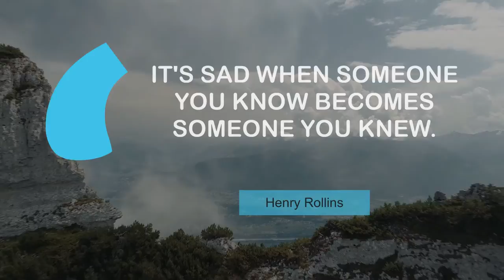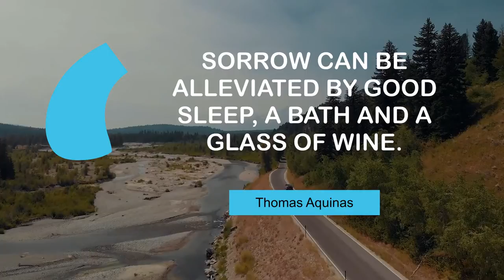What Famous People Say about Sympathy | @MyMotivationMantra | Your Motivation Dose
Thoughts of Superb People on Sympathy | Your Motivation Mantra

00:00 Grief changes shape, but it never ends. - Keanu Reeves
00:23 Grief is the price we pay for love. - Queen Elizabeth Ii
00:40 The heart forgets its sorrow and ache. - James Russell Lowell
00:56 Unable are the loved to die, for love is immortality. - Emily Dickinson
01:12 There is no pain so great as the memory of joy in present grief. - Aeschylus
01:28 It's sad when someone you know becomes someone you knew. - Henry Rollins
01:44 There is no greater sorrow than to recall happiness in times of misery. - Dante Alighieri
02:00 Flowers grow out of dark moments. - Corita Kent
02:16 Sorrow can be alleviated by good sleep, a bath and a glass of wine. - Thomas Aquinas

1 - Water flowing in the rocks in Tierra Del Fuego
2 - The lake on a sunny day
3 - Surfing at sunset
4 - Wind turbines in Madeira Island
5 - The Empire State Building
6 - Town behind the mountains
7 - Road in the mountains in Cordoba
8 - A Harbour From Above
9 - Grand Teton National Park